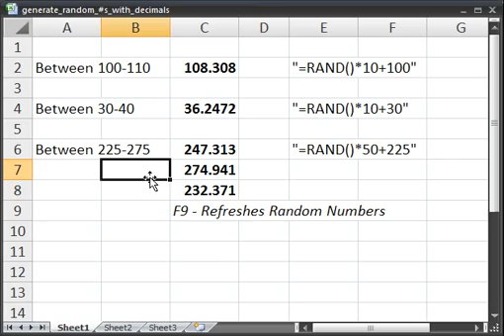Generate Random Numbers with Decimals in Microsoft Excel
This tutorial shows you how to generate random numbers which have decimals in excel.  This means the numbers will not just be integers; they will be decimals or fractions between two limits which you set.  This is similar to the RANDBETWEEN() function except that that function only returns integers.  Here, the RAND() function is used to create the decimal numbers in excel.

To get the spreadsheet used here of for more excel video tutorials, macros, tips and tricks, visit the You can also visit the forum there if you have any questions.